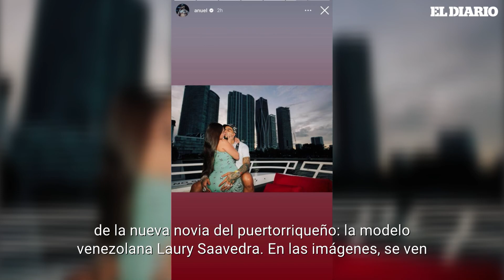Anuel AA publica una foto de su hija sin permiso de Yailin y Tekashi lo ataca | El Diario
En medio de la controversia y los rumores, Anuel AA rompe el silencio y comparte una foto inédita de su hija Cattleya en Instagram. Sin embargo, esta acción no ha pasado desapercibida para Tekashi 6ix9ine, rapero estadounidense y supuesto amor romántico de Yailin La Más Viral, quien expresa su furia ante esta situación.